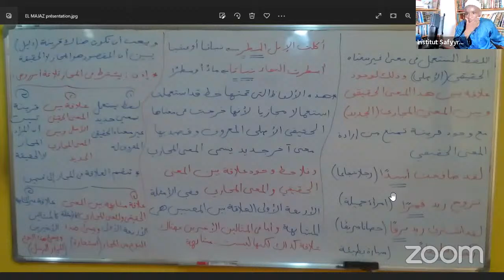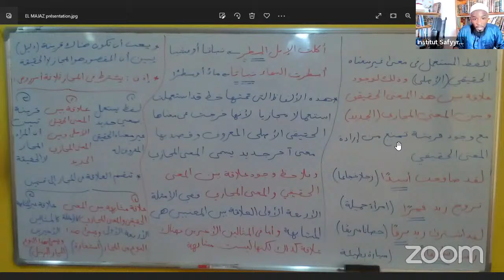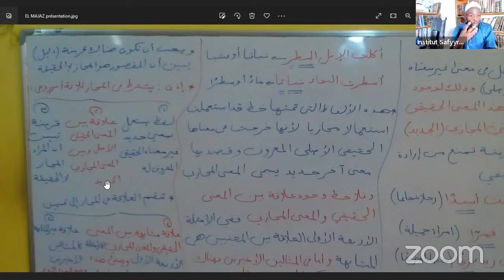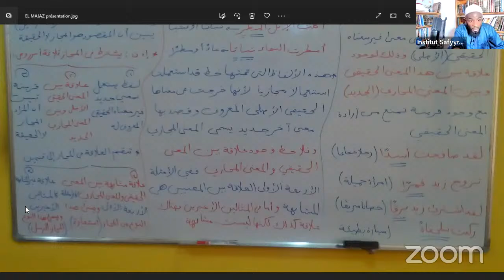EL MAJAZ (1) Le sens figuré